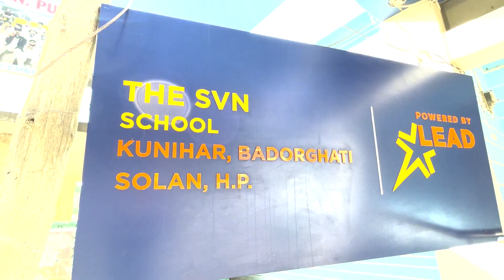The SVN School, Solan, Himachal Pradesh | Virtual School Tour 2022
Our vision is to be recognized as a Centre of Excellence in the field of Education by meeting the challenges of the present and the future. Our aim through quality education to all is to unlock the student's potential, instill determination and self-confidence through constant effort and encouragement to grow rapidly by establishing a strong tradition of high quality, reliability, and cost-effective education. Our mission is to provide a vibrant forum for quality education, with scientific temper, adaptive to the changing needs of the time, to ensure all-round development of the child and explore him/her to a wide spectrum of co cultural learning which is essential to make the child confident ready to step out in today’s challenging world, to garner the best values from the Indian tradition and the world cultures creating genuine respect for the country. The motto of the school is to spread the light of knowledge, wisdom, and truth to dispel the darkness of ignorance and desire.